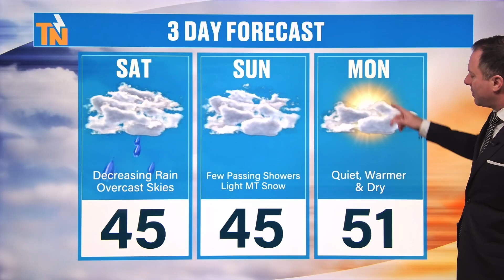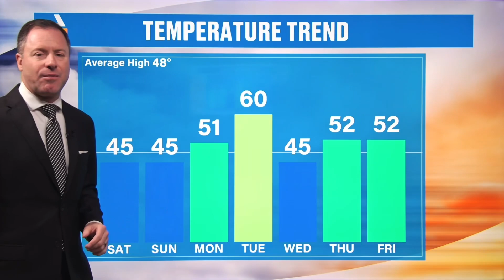A Cold Morning Rain, A Dreary Damp Afternoon - Saturday, January 6, 2024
We start the morning off with showers and temps in the 30s and 40s. The rain ends later this morning, but the clouds stick around, making for a dreary day ahead. Another storm arrives on Tuesday. Meteorologist Mike Witcher explains all you need to know, in this morning update.